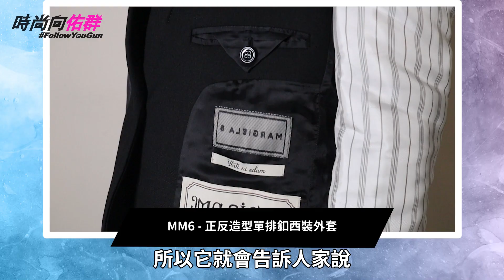【時尚向佑群Vol.22】佑群老師嚴選！這個冬天你一定要擁有的十件大衣！！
⚠️文末有重量級驚喜大禮抽獎活動說明！

🔔記得立刻『訂閲』我的YouTube頻道順便開啓小鈴噹唷！

【時尚向佑群Vol.22】
寒流來襲！現在是添購外套大衣的最佳時機！不過究竟要如何在寒冷冬季穿得時尚又保暖？同時還不會讓身材走樣，佑群老師在本集《時尚向佑群》不藏私地告訴大家高顏值抗寒必備的十件大衣！除了仔細介紹單品特色，還詳細介紹了品牌故事，潮人必看的一集！

🧥佑群老師身著
UNIQLO X White Mountaineering刷毛寬版外套
0:31
影片中老師穿了Uniqlo及好友設計師相澤先生創立品牌White Mountaineering的聯名外套，帶點outdoor風格，屬於日常款式又帶有保暖機能性，非常容易入手！

🧥第一號候選外套
1:22
佑群老師最愛英倫品牌再次帶來驚喜！注入新元素的短版風衣，羔羊皮及流蘇為其增添了率性風格！"短"更是今年不得不注意的關鍵字！喜歡帶有新意兼具經典款式的人，這件風衣絕對不能錯過！

🧥第二號候選外套
SACAI Faux Shearling x Faux Fur Blouson（團團TUANTUAN）
2:13
設計師阿部千登勢主理的品牌SACAI，熟悉的異材質拼接以及不同元素混搭，總能創造出讓大家驚豔的作品！透過暗扣及拉鍊的設計，就能簡單創造出不同時尚風格，更是突顯了設計師的巧思！

🧥第三號候選外套
MM6 正反造型單排扣西裝外套
3:02
正式風混搭西裝風的外套是不是很讓人心動？這件有濃濃解構主義的西裝外套絕對不能錯過，有趣的設計標籤和車縫線，只要簡單的內搭就可以打造前衛時尚態度！

🧥第四號候選外套
COACH X Schott PERFECTO
3:47
紐約經典老牌COACH與美國最知名的皮衣天王Schott強強聯手！皮衣一直都是帥氣風格的標配，就像Marlon Brando也是擁有Schott的皮衣才能在觀眾心中留下這麼深刻的角色印象！復古色調加上經典剪裁，帥氣中帶有一絲不羈的感覺！

🧥第五號候選外套
AULA 格紋不對稱混合束腰夾克（SHINY SPO)
4:46
在日本備受東京貴婦圈及女明星喜愛的AULA，是佑群老師的設計師好友川島幸美創立，以不對稱的理念貫穿了整件外套，不同面料風格及長短的下襬，在營造時尚造型的同時也充滿實穿性！

🧥第六號候選外套
COACH KISSLOCK TAILORED JACKET
5:31
同樣是來自COACH的這件毛呢大衣，帶點摩登復古氣息，經典的剪裁及細節的五金，非常顯氣質知性，同時口袋設計還有一點小俏皮，超級適合冬天約會的打扮！

🧥第七號候選外套
MM6 人造皮革束腰風衣
6:09
乍看是經典款式其實不然，誇張的袖子不只讓這件外套多了些活潑感，而且對於常穿毛衣及oversize衛衣的女生來說更是一大福音！不只不用擔心袖子鼓鼓困擾，還可以打破平淡，讓冬天整體造型有特點！

🧥第八號候選外套
LUXURYGODBAGE by JUST IN XX 《What if…?將你制服》軍人
6:48
佑群老師好友、台灣首位登上紐約時裝周的設計師周裕穎，以永續再造的衣物突破我們的想像！這件外套更是品牌此次在台北時裝周上的壓軸作品！以回收衣物重新拼湊剪裁加上設計師的巧思而製成，用色大膽過目不忘！

🧥第九號候選外套
UNIQLO +J 羽絨寬版連帽外套
7:43
冬天不能沒有的羽絨外套，來自最後一季合作的+J系列，延續設計師Jil Sander的風格，低調但是充滿細節！細看能發現質料及顏色的不同，簡約充滿質感！

🧥第十號候選外套
Barbour x C.P. Company “La Mille”油布夾克
8:32
唯一得過三張英國皇家認證的Barbour，防風防水的油布夾克深受英國皇室喜愛，這一季更是與義大利品牌C.P. Company 聯名，可以說是超級機能性外套，在設計上增加了許多有趣好玩的元素，超未來科技感韻味，也讓整體造型不只實用更是多了酷帥的感覺！

🧥第十一號候選外套
9:51
近年來備受矚目的中國愛爾蘭混血設計師，在時尚圈炙手可熱，之前與H&M的聯名更是造成瘋搶！品牌非常擅長強化帶有浪漫主義的風格，這次介紹的單品更是突顯出了這點，品牌非常iconic的荷葉邊及有點氣球袖的設計，將甜美最大化，絕對超有亮點！

李佑群老師個人時尚頻道的新節目堂堂登場囉！繼高端質感的《YOU TV》、娛樂生活的《YOU LIVE! 佑見微時尚》、深度人物訪談的《人群》後，佑群老師擔任製作人與主持人的《時尚向佑群》正式來囉！
顧名思義時尚就是要「向」佑群老師看齊！或是必須「像」佑群老師一樣熱愛時尚的雙關語，舉凡時尚、美妝、保養、生活品味、旅遊等等，佑群老師帶你以輕鬆實用的方式領略最新流行趨勢！

📣【看《時尚向佑群》留言抽大禮！】
▲獎品一：
女神張鈞甯也愛用的MM6 Maison Margiela x Eastpak全新聯名系列！價值台幣四千多元的雙“兩用”潮流腰包，包款內外翻轉後，原本的紅藍黑三原色化為純淨白色，兩用包真的超實搭！（共一名）

▲獎品二：
為唯一得過三張皇家認證、威廉王子夫婦御用的英國大牌Barbour皮革開瓶鑰匙圈，超特別的復古英倫風格，讓你的鑰匙瞬間成為時尚單品！ （共五名）

▲獎品三：
英國皇家御用品牌Barbour油布混搭皮革材質製成的名片夾，質感皮革材質，不論是卡片、名片、悠遊卡都可以放置！（共一名）

✅活動參加辦法：
1. 請務必先進佑群老師臉書粉絲團首頁 李佑群老師 Yougun Lee ユウグン リ 將粉絲團設定為「最愛」(很重要，會確認唷！)
4.TAG兩位朋友，並將「訂閱佑群老師YouTube 頻道的證明截圖」上傳&留言「我愛時尚向佑群+任何話」！
(請勿複製別的抽獎者文字或截圖，得獎者擇期在本粉絲團公布，贈品恕不退換，本粉絲團保留變更贈品內容之權利。)

Special Thanks: BreezeCouture 微風代理精品、Barbour Taiwan